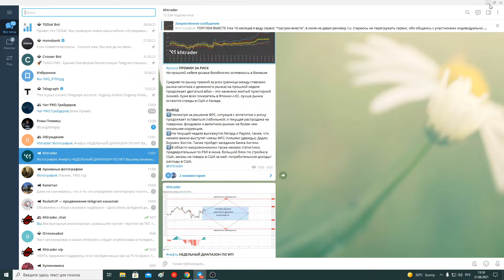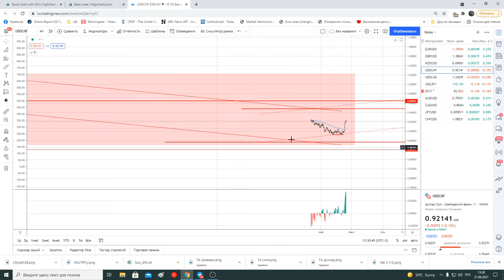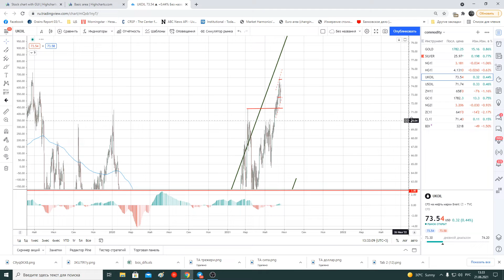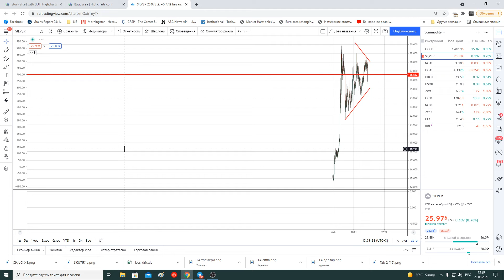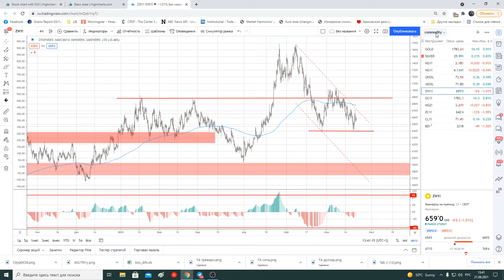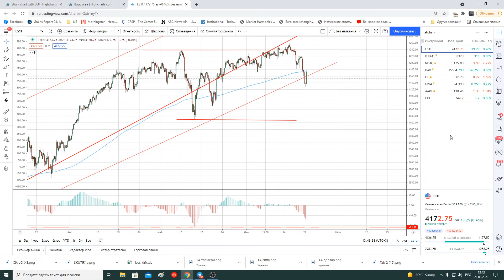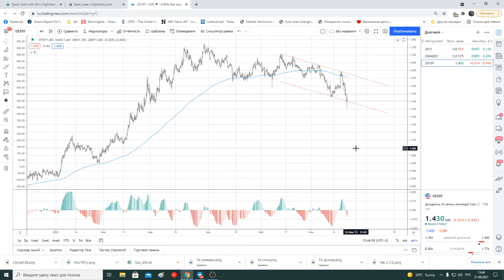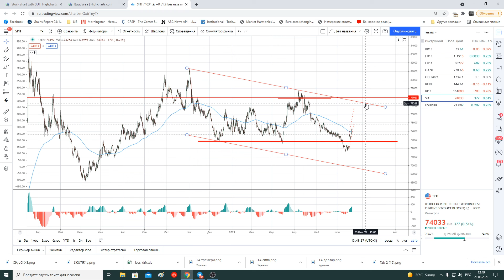Технический анализ финансового рынка / Трейдинг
Еженедельный технический анализ финансовых рынков. Выпуск №32 от 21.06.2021г
Разберем базовые сценарии по активам на финансовых рынках, а именно: товары (газ, нефть, золото, медь, пшеница и кукуруза), валюты (доллар, евро, фунт, новозеландец, австралиец, канадец), а также, РТС, рубль и S&P500.

00:00 – вступительное слово.
01:40 – техническая картина по индексу доллара;
04:35 - техническая картина по евро;
05:26 - техническая картина по фунту;
07:28 - техническая картина по новозеландцу, австралийцу, франку, йене и канадскому доллару;
18:49 - техническая картина по нефти;
21:18 – техническая картина по меди;
22:56 – техническая картина по газу;
24:25 – техническая картина по золоту и серебру;
27:39 – техническая картина по зерновым: кукуруза и пшеница;
28:55 - техническая картина по S&P500 и 10-летние трежерис;
33:58 – техническая картина по РТС и Сишке;
37:19 – заключительное слово.
Ежемесячные прогнозы:
- анализ и прогноз валютного рынка.
- анализ и прогноз рынка золота.
анализ и прогноз рынка нефти.